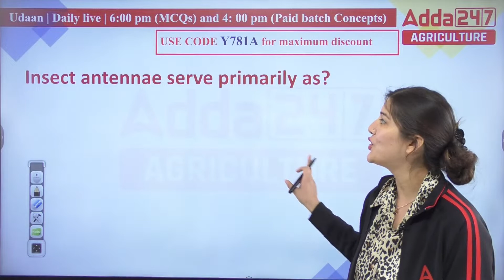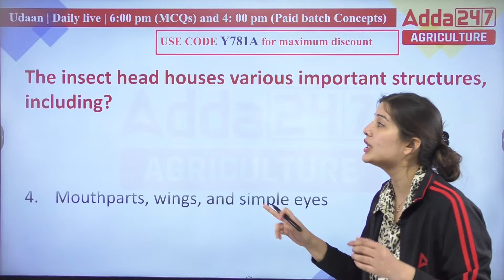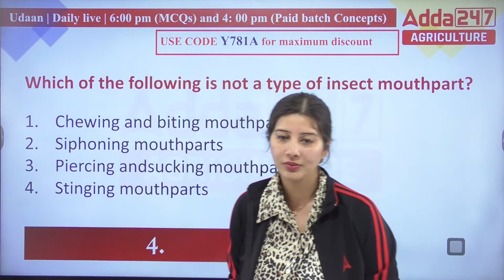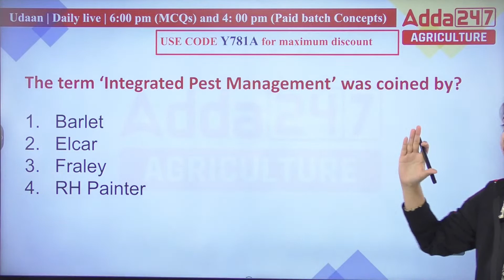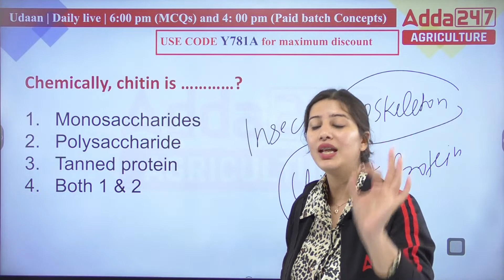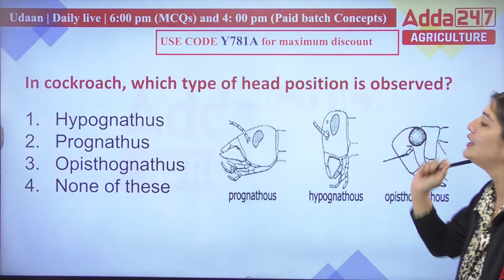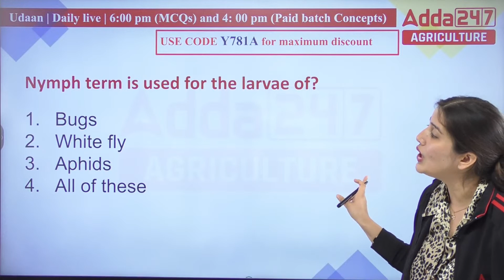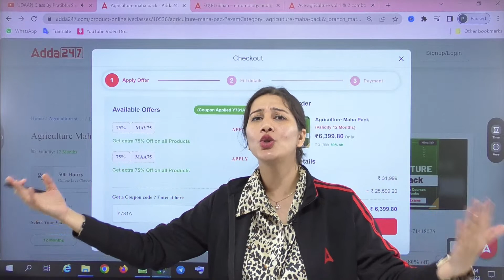UDAAN Class By Pratibha Sharma | Entomology Daily Concept + MCQs for all Agriculture Exams Class 36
In this Class, Pratibha Sharma Mam is going to discuss different topics of Entomology. Entomology Daily Concepts and MCQs for All Agriculture Exams. Join Agriculture Adda247 for the best guidance and preparation for the exams.